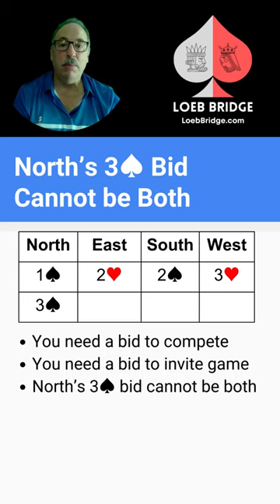Maximal Doubles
Learn Maximal Doubles in 60 seconds.